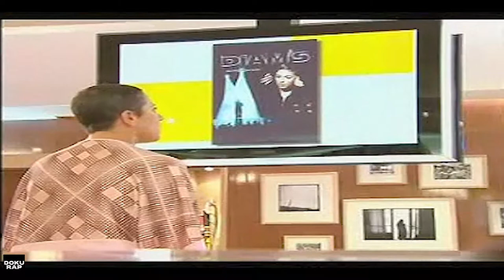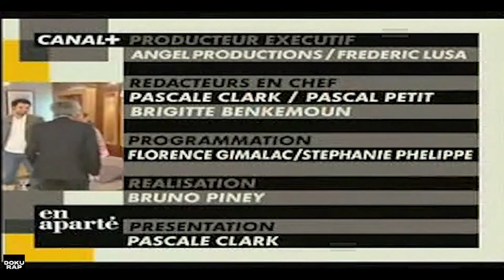Diam's : En apparté [60 FPS]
- Active les notifications pour ne rien rater

Bonjour je suis passionné de hip hop depuis  20 ans j'ai créer cette chaine uniquement pour la culture elle ne sera jamais monétisé . Le but est d'uploader et de centraliser des vidéos de rap rare issue de dvd ou autres  pas facilement trouvable ou non trouvable sur sur la chaine officielle des artistes et de leurs donner un petit coup de polish si possible sans prétention car je ne suis pas expert de la vidéo.

La page d'accueil est organisé par artiste et par type de contenue  un peu plus j'ai répertorié aussi quelque documentaire dispo sur les chaines officielle des artistes ainsi que des albums et mixtapes dispo en entier sur d'autre chaines ou officielle .

 voila .Peace !

 P.S J'ai une chaine d'instru nommé kalem beats pour les intéressés ;)